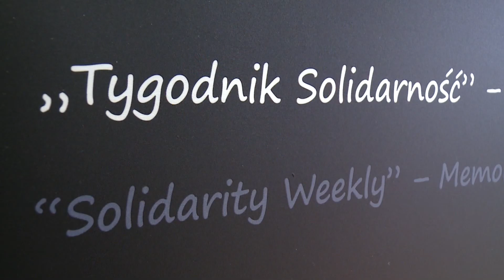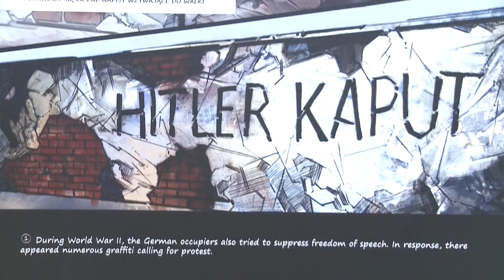NEWS Binden ends Nord Stream 2 sanctions 2021 05 19